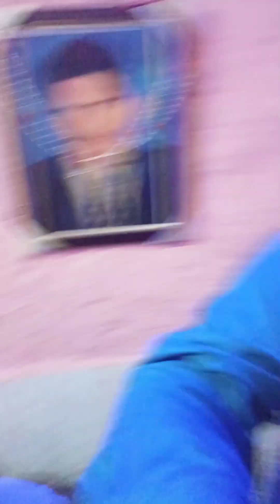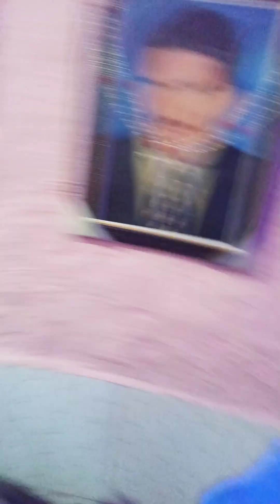BABA BALAK NATH JI BHAJAN || CHONKI || PIND SARHAL RANUA || RAJPREET CHAMAK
Singer || Raj Preet Chamak
Chonki baba Balak Nath ji ki pind Sarhal ranua sbs Nagar